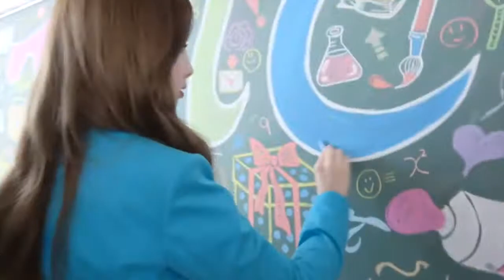[Japanese CM] TWICE 子瑜、カラフルなミニスカ制服姿でキュートダンス！ 「ワイモバイル」新テレビCMが公開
TWICE 子瑜、カラフルなミニスカ制服姿でキュートダンス！ 「ワイモバイル」新テレビCMが公開